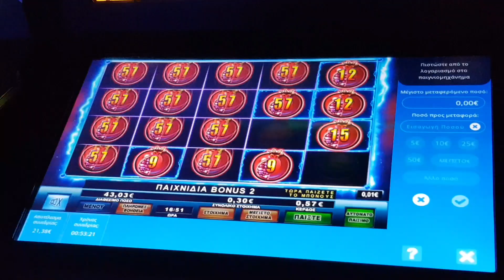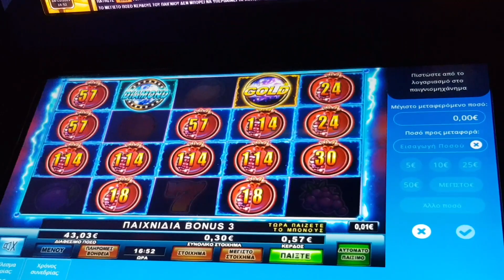play opap free spins + bonus